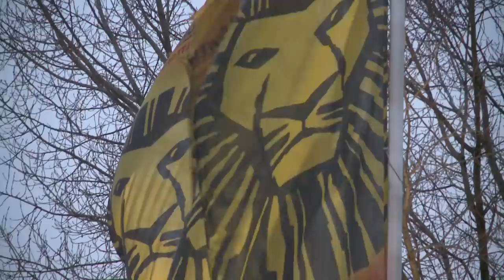Making of Disneys DER KÖNIG DER LÖWEN (Miniatur Wunderland)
„Hakuna Matata!“

Im großen Hamburg ist das Theater im Hafen, das nachts hell über den Hafen leuchtet, aus dem Stadtbild nicht mehr wegzudenken. Ab Dezember kann man das Theater, welches seit nun schon über 13 Jahren das Musical König der Löwen zeigt, nun auch im Miniatur Wunderland bewundern. In diesem Video zeigen wir einige der letzten Arbeitsschritte an unserem neusten Modell. Der Höhepunkt ist die farbenfrohe und musikalische Einweihung unter dem Motto: „Heute wird zusammen gefügt, was zusammen gehört.“

It’s hard to imagine Hamburg’s cityscape without the musical theatre for The Lion King, which shines brightly above the harbour. Since December, this theatre can now also be seen in Miniatur Wunderland. In this video we’ll show you the last steps in completing this model. The highlight for sure is the colourful and musical inauguration according to the motto: “Today we bring together, what belongs together.”